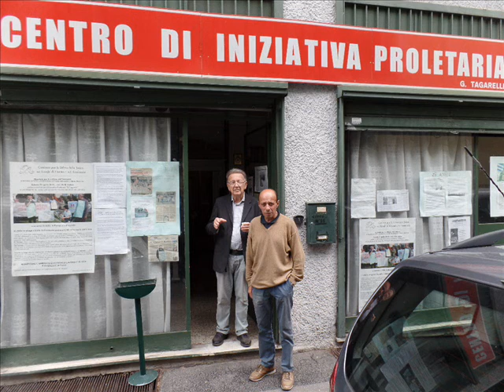LA LEGA. SEBBEN CHE SIAMO DONNE (YU KUNG)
MUSICA CON GLI YU KUNG A SESTO SAN GIOVANNI.
Domenica 26 maggio 2019, musica con gli Yu Kung al Centro di Iniziativa Proletaria "Tagarelli" di via Magenta 88 a Sesto San Giovanni (Milano).
Tra i brani proposti Freedom, Addio Lugano bella, Nostra patria è il mondo intero, O Gorizia tu sia maledetta!, Guantanamera, Ay Carmela!, La Lega, Il disertore, Stalingrado, Fischia il vento, Dalle belle città, Bella ciao, Luna rossa, Hasta siempre!, L’Internazionale, Cancion del Poder Popular, El pueblo unido jamas serà vencido!, ecc.